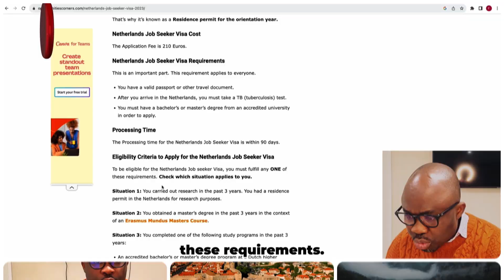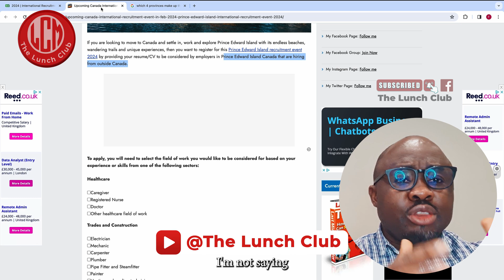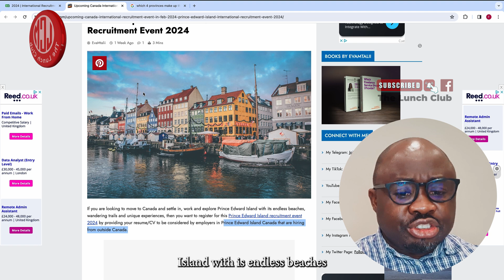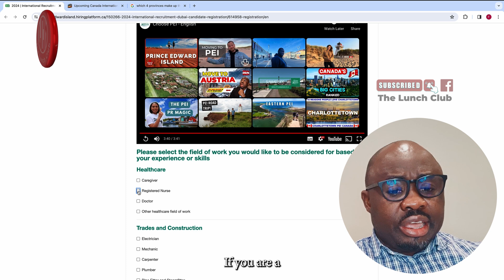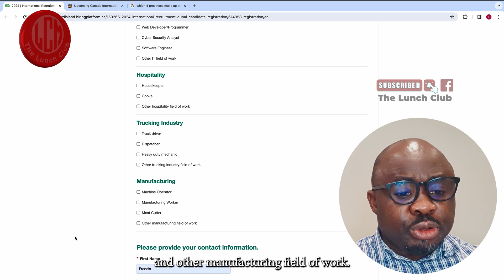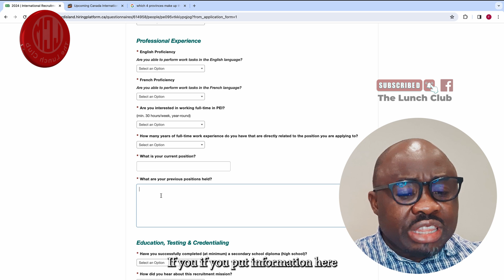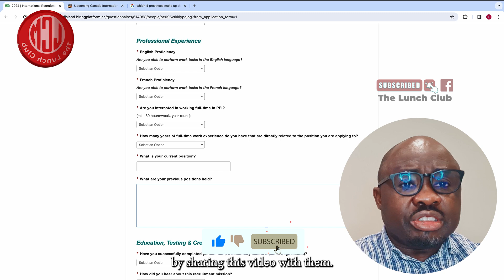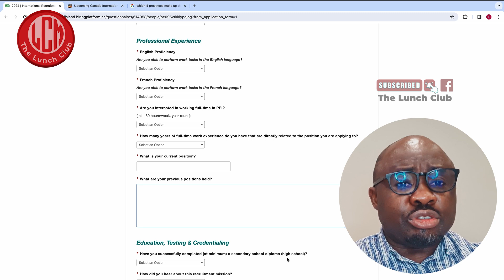How To Get A Job Offer in Canada And Relocate With Your Family. Step By Step Guide:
Canada is one of the easiest countries to relocate  to if you know which province to target  and how to target it. In this video,  we would show you how to land a job in one of the easiest provinces  in Canada and finally achieve your dream of moving to  Canada, which is considered by many as the land of opportunity. Prince Edwards Island which is one of  the richest provinces in Canada is running a an online job fare in a few weeks time. This is a rare opportunity to meet with  employers in Canada, all you need to do to take part in this job fare is to register your interest and submit your CV/Resume. Employers would then contact you if they find your CV impressive.

Website to apply for this job fare.

Email to book one to one consultation or discuss any business

Similar videos